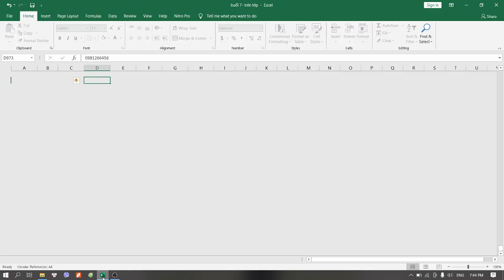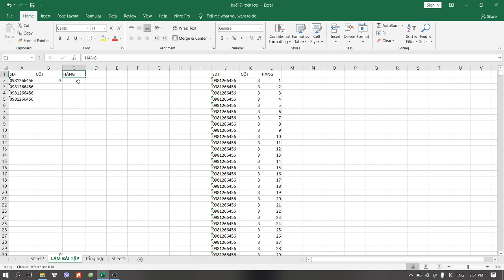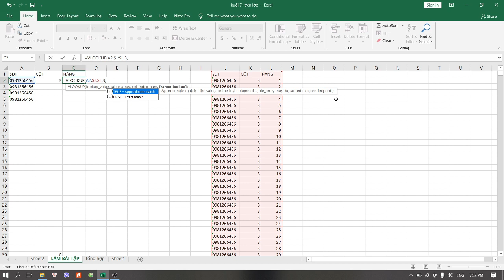Sinh viên Khóa: ...2. - Đại học edX - Họ và Tên: ngo thi ngoc luong.- Bài tập số:...7.. Môn:..excel